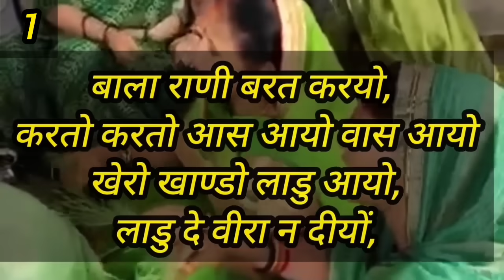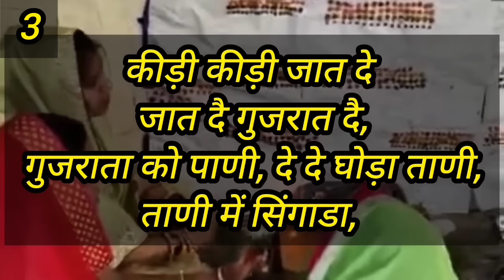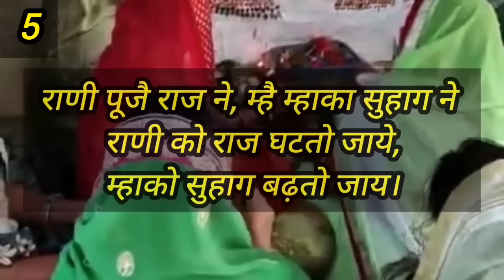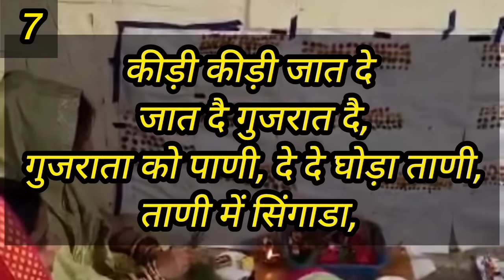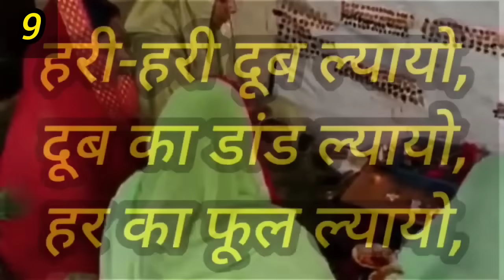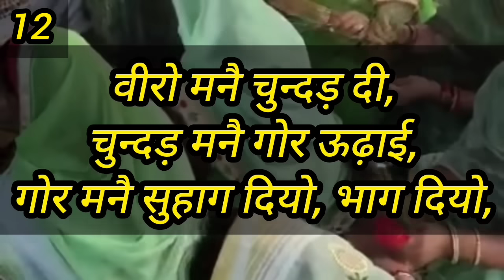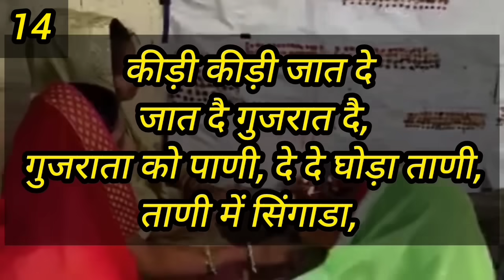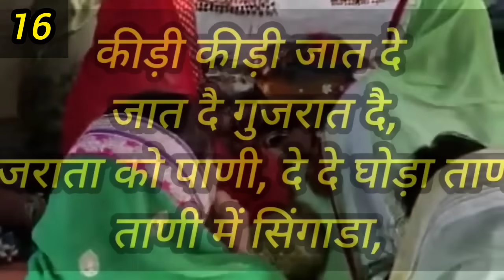गोर गोर गोमती ईसर पूजे पार्वती ॥ gor gor gomti isar puje Parvati ॥ gangaur Puja geet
गणगौर पूजा गीत ॥ गोर गोर गोमती ईसर पूजे पार्वती ॥ gor gor Gomti geet ॥ gangaur Puja geet ॥ गोर गोर गोमती इसर पूजे पार्वती / गणगौर पूजन गीत सोलह बार हिंदी लिरिक्स के साथ gor gor gomti geet

gangor Puja ka saman
gangor Puja kaise karen
gangor Puja kaise karte hain
gangor Puja ki vidhi
gangor Pujan ki vidhi
gangor Pujan kaise karen
gangor Puja ke geet gangor ke geet
gor gor Gomti isar puje Parvati
gor gor Gomti
gor gor Ganpati isar puje Parvati
gor gor gomti iser puje parvati
gor gor gomti
gaur gaur gomti lyrics
gangor ke geet
gour gour gomti
गोर गोर गोमती
gor gor gomti 16 bar
gangour geet
gangaur ke geet
gor gor gomti geet
gangor puja
gor gor ganpati
gaur gaur gomti isar puje parvati
gangor ka geet
gangaur pooja vidhi
gangor geet
gaur gaur gomti
gor puja geet
gor gor gomti ishwar pooja parvati
gor gor gomti isar puje parvati lyrics
gor gor gomti sarguja parvati
gangor ki puja
gol gol gomti
Isar puje parvati
gaur gaur ganpati isar puje parvati
gangaur ki kahani
gangor kaise banate hain
gangaur puja kaise karte hain
gangor ki kahani
gangor ki puja kaise karte hain
gangor ki kahani
gangaur pooja geet
gangor pujan ka geet
gangor pujan ke geet
gor gor gomti song
gaur gaur ganpati
gore gore gomti
 gangaur puja
gangaur puja
16 bar gor gor gomti
gangaur puja ke geet
gangour geet rajasthani
gor gor gomti sar pooja parvati
gor gor gomti isar puje parvati 16 baar
gangaur puja vidhi
gangaur song
gaur gaur gomti song
gor gor gomti ishwar puja parvati
gor gor gomti lyrics
gol gol gomti lyrics
gangor ki katha
gor gor gomti 16 baar
gangor pujan geet
gor gor ganpati geet
gor gor gomti sar puje parvati
gangaur geet gor gor gomti
gangor